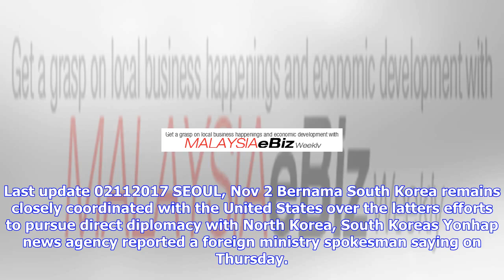Breaking News | South korea coordinating with us over direct us-north korea diplomacy: ministry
South korea coordinating with us over direct us-north korea diplomacy: ministry

Last update 02112017 SEOUL, Nov 2 Bernama South Korea remains closely coordinated with the United St...